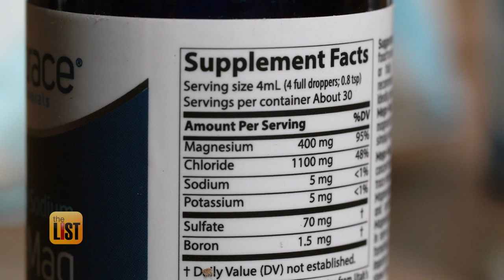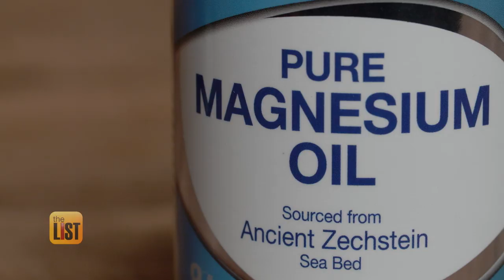Why You Need More Magnesium, According to a Nutritionist